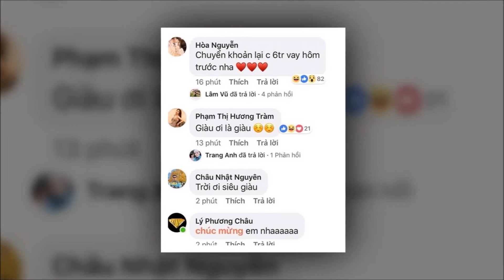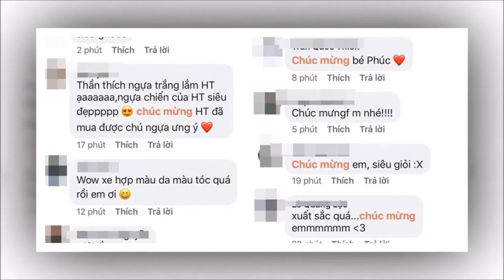Đức Phúc tậu xe tiền tỷ sau 1 năm “cày cuốc“, đáng chú ý nhất là phản ứng của Hòa Minzy